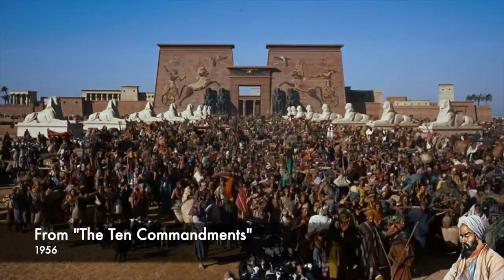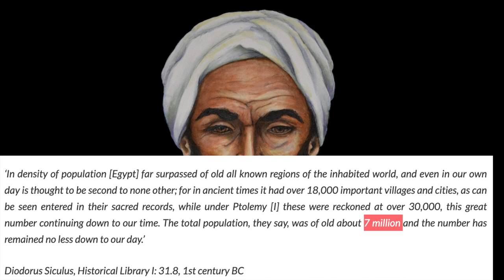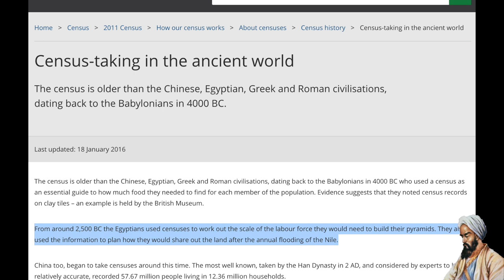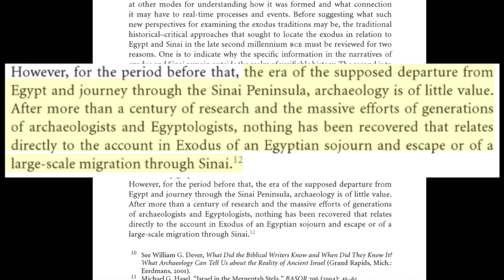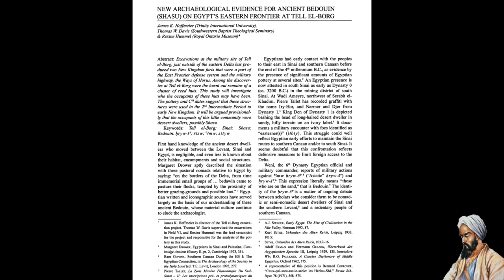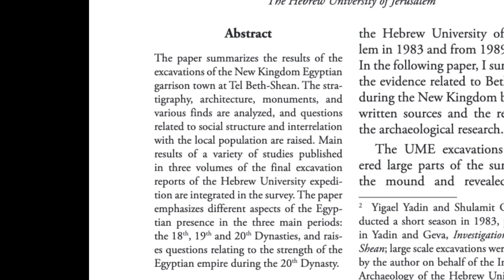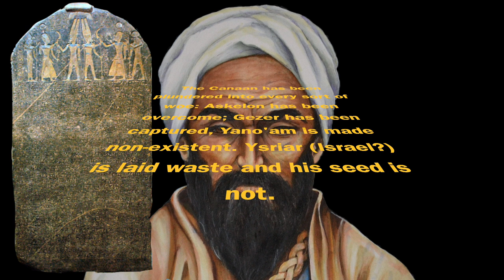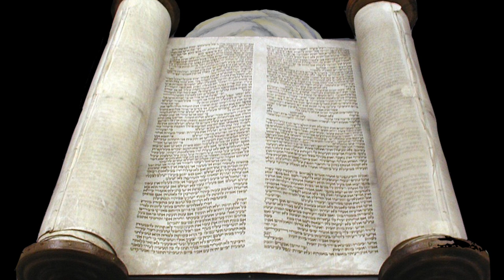Moses: History or Myth? [ENGLISH]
Moses is arguably the most famous prophet in the Bible and the Quran. But is the story of Exodus based on historical events? Or is it a myth? In this video, we will discuss that the archeological and historical consensus is that this story is entirely mythical. The story of Moses is most likely an ahistorical legend made by Israelites living in the 7th century BC, who complied ancient tales and myths about the ancestry of their people. These nationalistic stories and legends of struggle and redemption provided material to unite the Israelites to face growing threats in their neighbourhood: the Assyrians, Babylonians and the Egyptian empires.